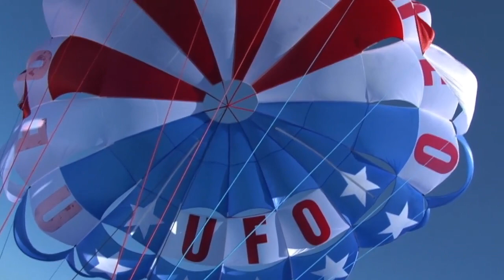FLY M 167 UFO export you tube